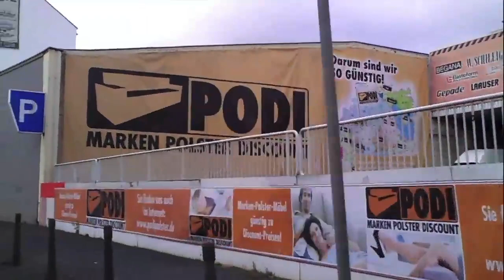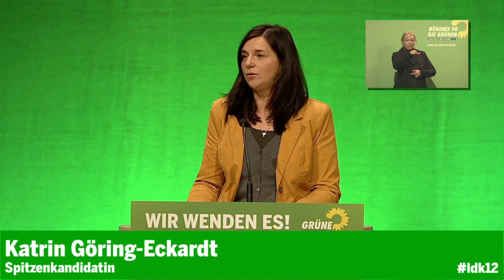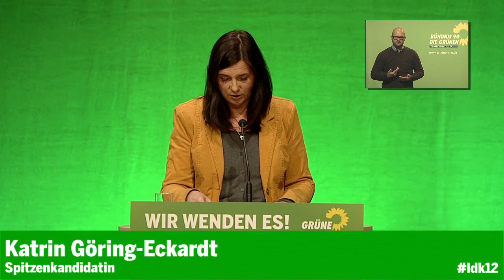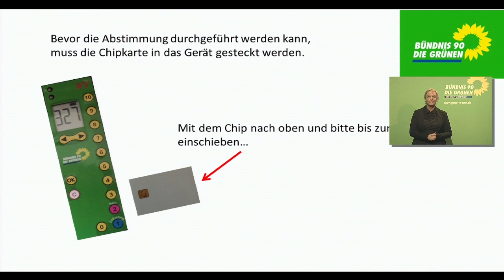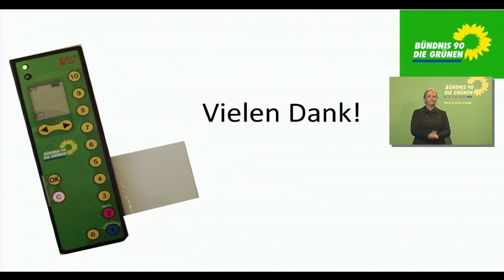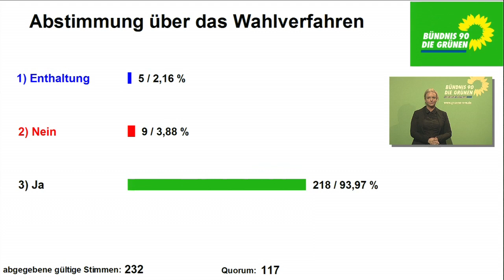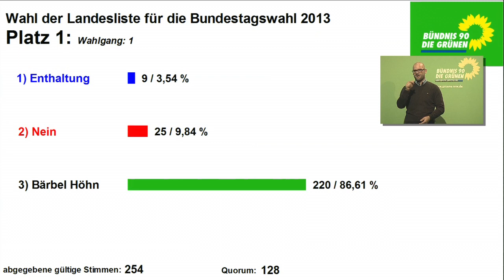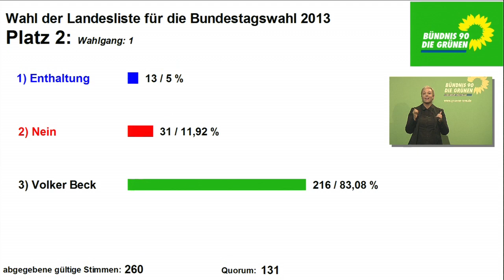LDK 2012 in Hagen 1/5 : Freitag, Auftakt, Spitzenkandidaten, Rede Katrin Göring-Eckardt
0:27:32 Politische Rede von Katrin Göring-Eckardt
1:11:47 Listenplatz 1: Bewerbungsrede Bärbel Höhn
1:28:18 Listenplatz 2: Bewerbungsrede Volker Beck